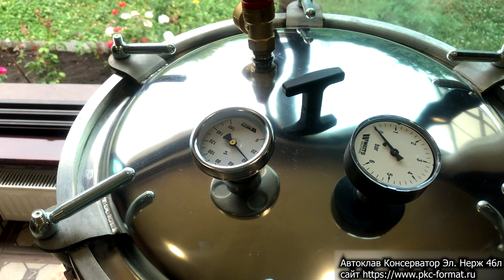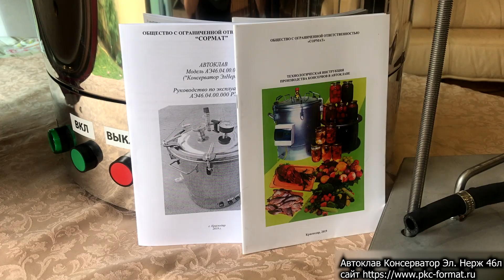Распаковка автоклава Консерватор Электрический на 46л. Обзор комплектации, коротко о характеристиках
В этом видеоролике Вы увидите как поставляется автоклав Консерватор Электрический на 46 литров. Что входит в комплектация, его особенности в работе и коротко о характеристиках.
Вопросы приветствуются.
Завод производитель домашнего автоклава на 46 литра
ООО "Форком", г. Краснодар, ул. Московская 69
Телефон бесплатный по России: 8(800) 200–67–13